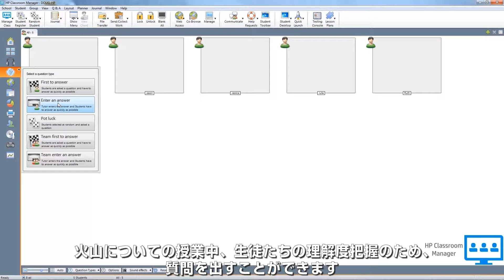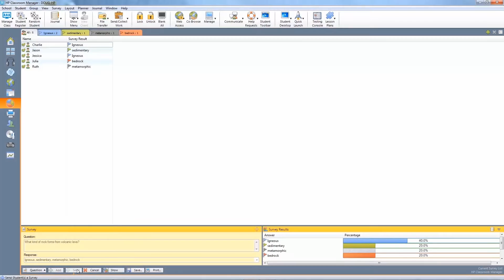● 生徒の理解度の把握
HP Classroom Manager